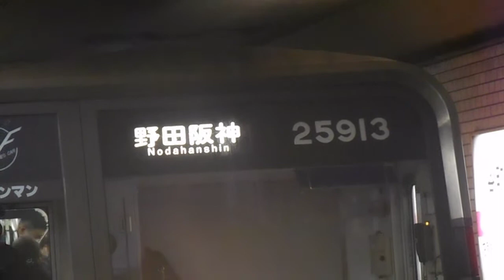2020.12.22 大阪市高速電気軌道 千日前線 25系25613F 野田阪神行き 谷町九丁目駅 大阪メトロ Osaka Metro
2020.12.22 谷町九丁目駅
25613F 4両編成
(Tec1)25613-(Mb1)25113-(Mb2)25313-(Tec2)25913